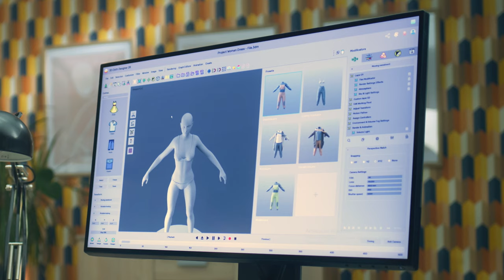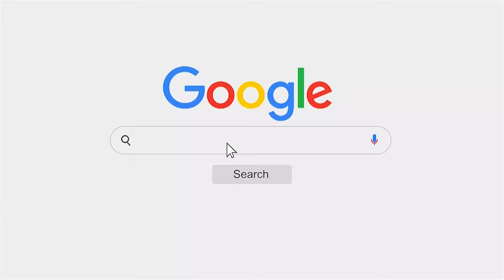อยู่ที่ไหนก็เรียน MUx ได้ คอร์สเรียนออนไลน์มากกว่า 50 หลักสูตร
ใครก็เรียนมหิดลได้นะ รู้ยัง?
MUx เรียนก่อน รู้ก่อน แน่นอนกว่ากับคอร์สเรียนหลากหลายรายวิชาที่น่าสนใจ กว่า 50 หลักสูตร อยู่ที่ไหนก็เรียนได้ พร้อมรับ Certificate หลังเรียนจบ
ติดตามการเปิดลงทะเบียนและรายวิชาที่น่าสนใจอื่น ๆ ได้ที่